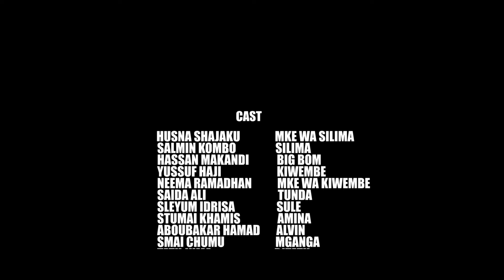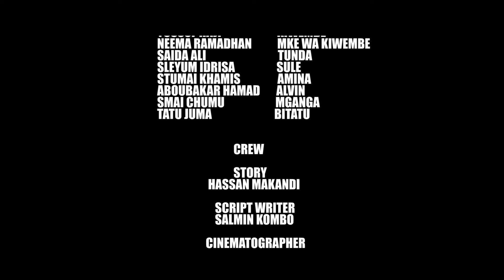MVUVI WA MALINDI - FULL MOVIE | SWAHILI MOVIE